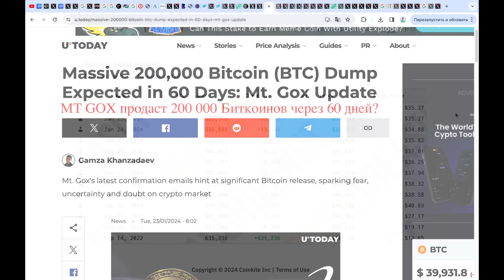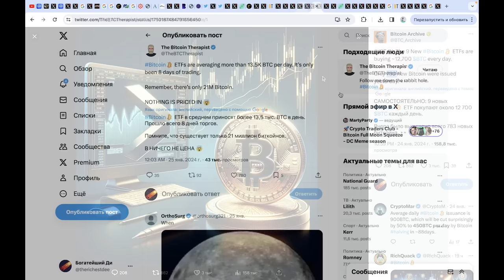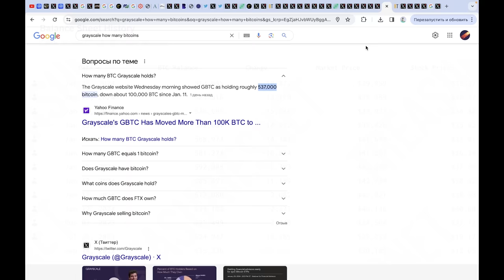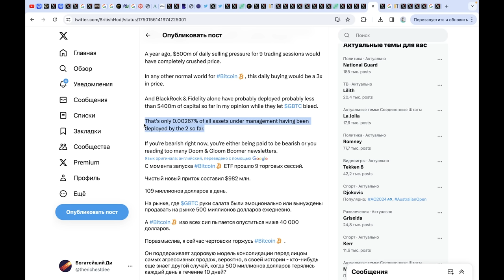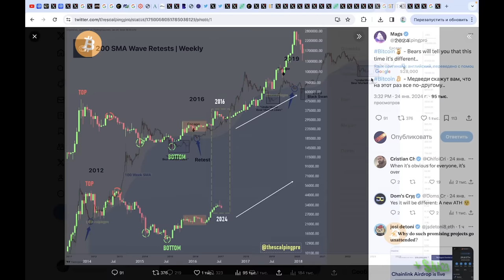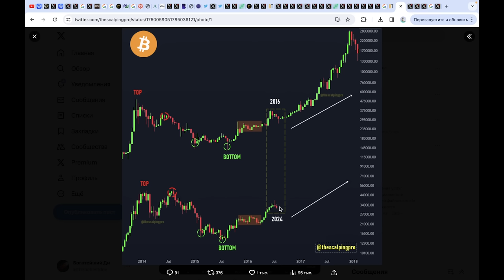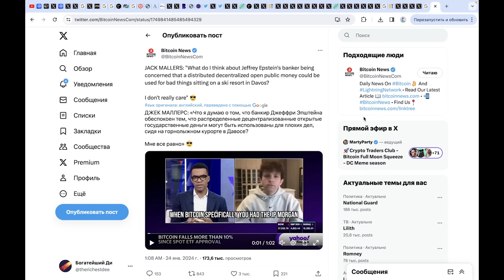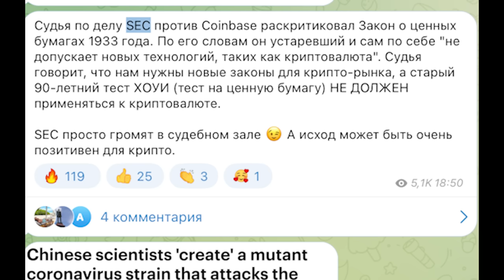Крах БИТКОИНА: они обманули вас и остались безнаказанными... Вот что произойдет с криптой дальше!